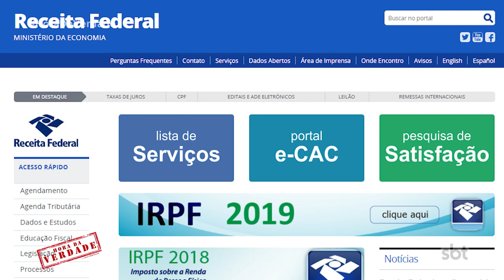Empreender: Os desafios para manter um negócio no interior de SP